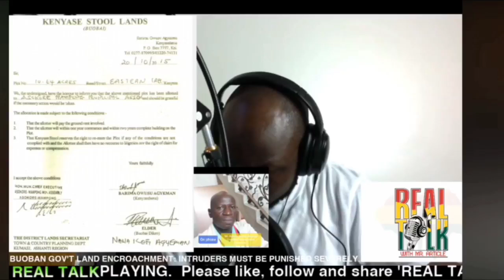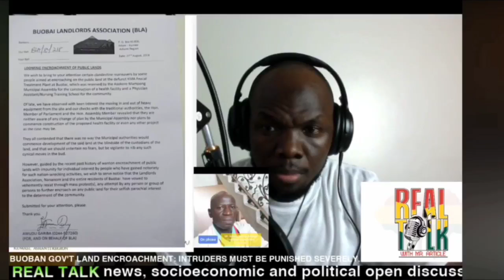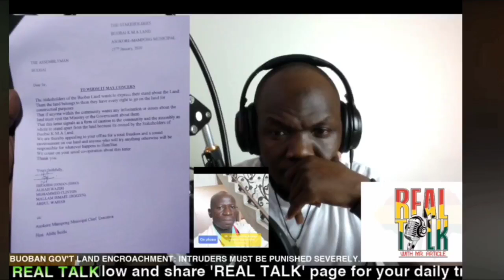BARIMA FREDUA AGYEMANG II (Kenyase Hene) Palace.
Hon. Alhaji Muntaka Muntaka (Asawase MP), Hon. Alhaji Alidu Seidu (Asawase MCE), Mr. Nurudeen Hamdan (Formal MCE) and Kenyase Elders on the land issues.